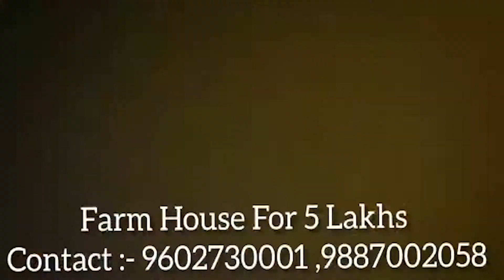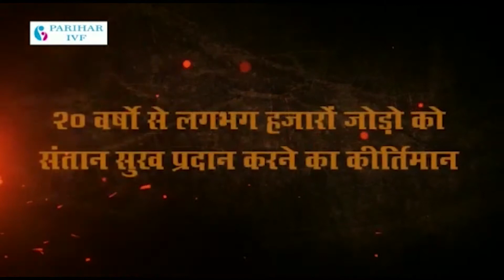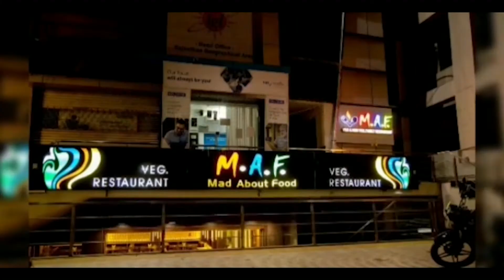शीशा खान पीर रोड पर गाड़ी आगे पीछे करने को लेकर हुआ विवाद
एक पक्ष ने दूसरे पक्ष पर चाकू से किया हमला, हमले युवक हुआ गंभीर घायल
शुक्रवार को शीशा खान पीर रोड पर गाड़ी आगे पीछे करने को लेकर दो पक्षों के बीच हुए विवाद में बीच-बचाव करने आए अशरफ नामक युवक पर दूसरे पक्ष ने चाकू से हमला कर उसे गंभीर रूप से घायल कर दिया।
घायल अशरफ के बड़े भाई हनीफ अब्बासी ने बताया कि अंदरकोट के रहने वाला फैजाद को जब गाड़ी पीछे करने को बोला तो उसने झगड़ा शुरु कर दिया। बातचीत गाली गलौज तक पहुंची तो उसने अपने कुछ साथियों को मौके पर बुलाया और बीच-बचाव करने आए छोटे भाई अशरफ पर चाकू से हमला कर उसके मुंह को लहूलुहान कर दिया। जिसमें उसका गाल कट कर लटक गया है।  सूचना पर तत्काल क्लॉक टावर थाना पुलिस मौके पर पहुंची और घायलों को अस्पताल में इलाज के लिए लाया गया।
वही क्लॉक टावर थाना प्रभारी दिनेश कुमावत ने बताया कि दो पक्षों के बीच विवाद की सूचना पर पुलिस जाब्ते के साथ मौके पर पहुंची तो वहां घायल हुए अशरफ को लेकर अस्पताल लाया गया। वहीं मौके से सलमान नामक एक युवक को गिरफ्तार किया गया, जिसके भी मामूली चोट लगी है। इसके अलावा अन्य हमलावरों की तलाश की जा रही है।